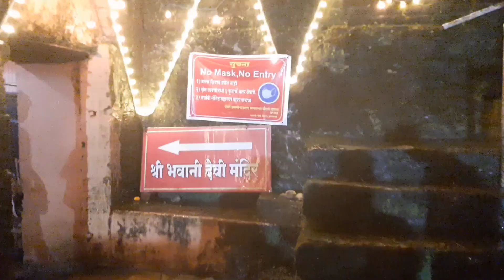प्रतापगडावरील नवरात्र उत्सव | pratapgadavaril navratra ustav | Historical place of Maharashtra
प्रतापगड : नावाप्रमाण याच्या उदरी प्रताप दडला आहे .१६५५ ला छत्रपतींनी जेव्हा चंद्रराव मोरे कडून जावली आपल्या ताब्यात घेतली तेव्हा पार व किनेश्वर या दोन गावामधील टेंबावर या गडाची बांधणी केली गेली. गडाची बांधणी झाली व अफजल नावाचे सैतान शिवरायांस पकण्यासाठी आले पण युक्ति व गनिमी काव्याच्या जोरावर शिवराय व मावळ्यांनी  प्रतापडाच्या पायधुळी अफजखानास यमसदनी धाडले.या प्रतापाचा साक्षीदार म्हणून या गडास प्रतापगड नामकरन करण्यात आले.

मशाल महोत्सव :मशाल महोत्सव दिवसाचा चा पूर्वापार असा काही इतिहास नाहीये.
शिवकालीन किंवा त्याही पूर्वीच्या प्राचीन काळापासून माणूस मशाल,दिवे,पणत्या वगैरे वापरत आहे.
तिन्हीसांज झाली की वेगवेगळ्या प्रकारची दिवाबत्तीची सोय केली जात असे,फार तर एखाद्या सणासुदीला जास्तीचे दिवे-मशाल लावून रोषणाई केली जात असे.
मधल्या काळात वीजेचा शोध लागल्यामुळे अश्या प्रकारच्या मशाल-बत्यांचा वापर बंद झाला.
त्यासाठी सर्व वस्तू इतिहासजमा होत आहेत.

दुर्गजागर,कोजागिरी पौर्णिमा जागर,दिवाळी पहाट,त्रिपुरारी पौर्णिमा,हिंदू पंचांगाप्रमाणे येणारे काही ठराविक सणासुदीचे दिवस अश्या दिनांचे औचित्य साधून आपल्या पूर्वापार परंपरांना उजाळा देण्यासाठी अश्या प्रकारचे उपक्रम राबवले जातात.

शिवकाळात एखादया गड-किल्यावर रात्रीचे वातावरण,गस्तीचा पहारा कसे असेल याची एक अनुभूती यातून मिळत असते.

( इतर वेळी गड-किल्ले अंधारातच असतात )